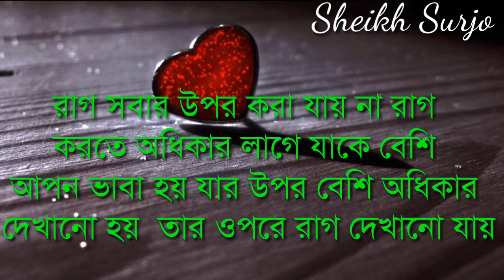হুমায়ূন আহমেদ এর কিছু বাস্তব ভালোবাসার উক্তি, যা শুনলে ভালোবাসা কি বুঝতে পারবেন